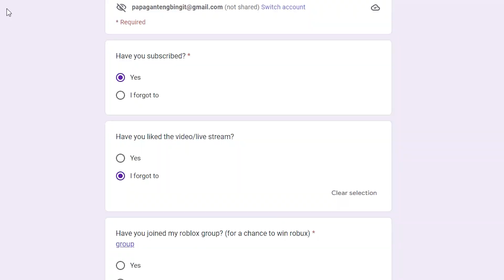ASTD update Starpass Is Insane & Easily obtainable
ASTD update countdown

today in astd all star tower defense I am going to explaing to you guys why the new starpass is insane and how to get it easily
blam spot
king luffy
admin

Fill out this form for a chance to win a starpass!